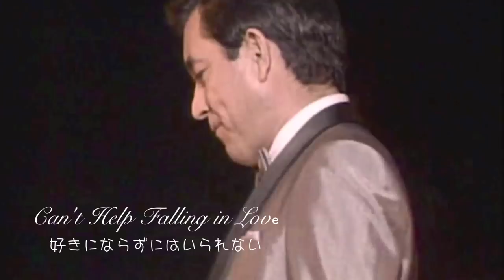好きにならずにはいられない_和訳 加山雄三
川が流れるように
Something　are　meant　to　be